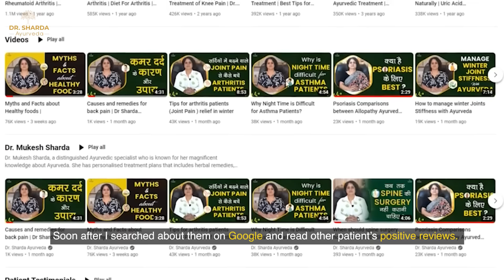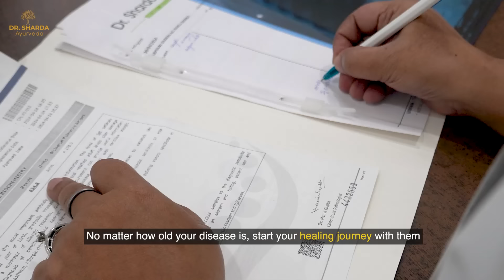आयुर्वेद से मिला कमर दर्द से राहत | Got Relief From Back Pain in 6 Month | Dr. Sharda Ayurveda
We, the team of Dr. Sharda Ayurveda feel contented and proud to share the success story of our patients. Watching individuals feel relieved from their suffering with our recommendations, fills our hearts with joy.

That was also the case with Mrs. Paramjeet Kaur, a strong fighter who tried to survive back pain and manage her routine with it. But with time, she realized she needed expert advice.
After visiting Dr. Sharda Ayurveda she was stunned to understand the powerful impact of Ayurveda on our lives. Under her back pain Ayurvedic treatment, she was guided by our best Ayurvedic doctor. By educating her about healthy lifestyle, correct diet, and Ayurvedic herbs, her faith in Ayurveda bloomed. Similarly, after following these guidelines, she herself noticed a visible positive change as her back pain cured within just 6 months.